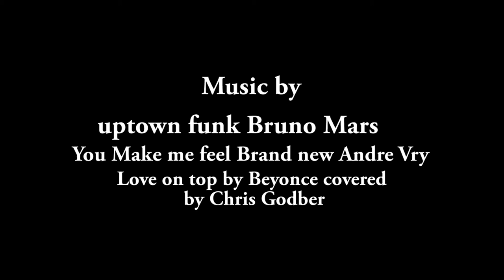Kenneth Sykes Saxophone Player